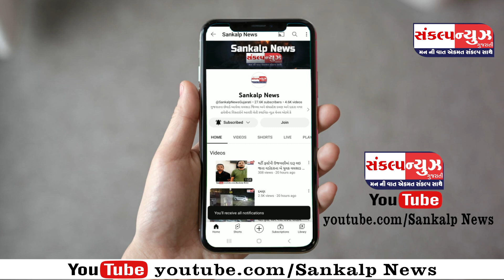પારડી ITI ખાતે ક્વેસ્ટ એલાયન્સના સહયોગ થી ES Lab નું ઉદ્ઘાટન સાથે 11 લેપટોપ અપાયા